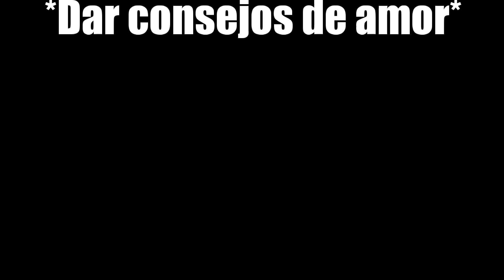*Dar consejos de amor*....